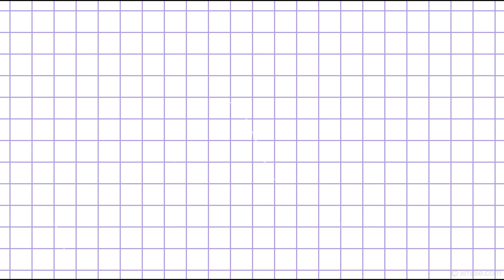Paint with me : Easy Loose Floral Watercolor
Hello friends. How is everyone doing? The MCO is extended to 28th of April which is might be inconvenient but let just be positive and hopefully this c19 get better soon.
So since i got a lot of time to spend (while baby is asleep) i paint some easy loose floral watercolour few days agoa and today paint another one and decided to film. I still have a lot to learn and im no artist. Im doing this as part of my hobbies and it somehow cheer me up. Okay?